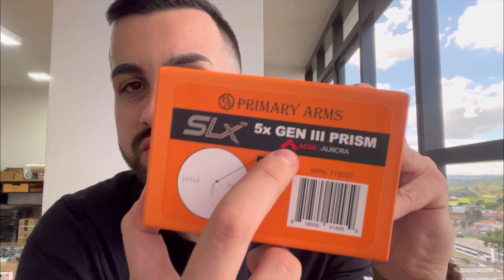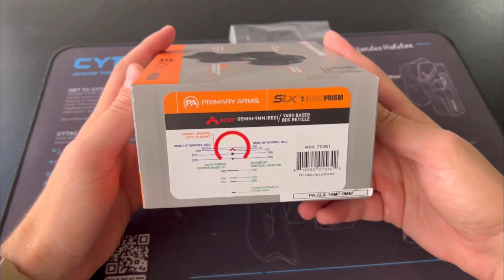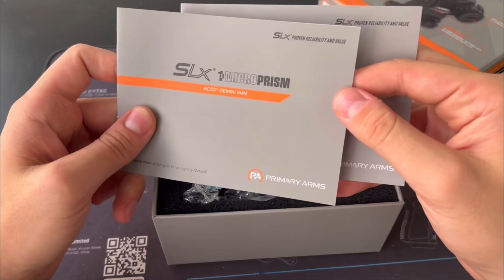Mira óptica Primary arms SLX p/ carabina 9mm Brigade & Fireeagle -